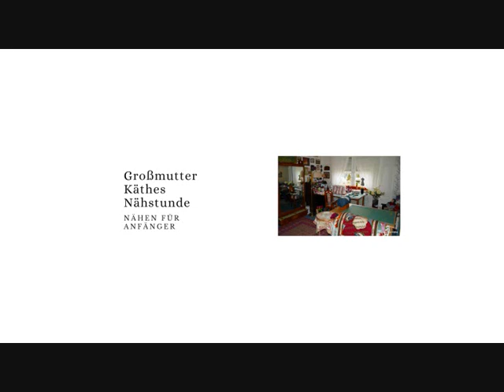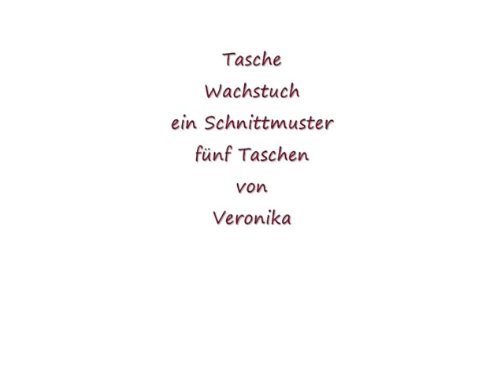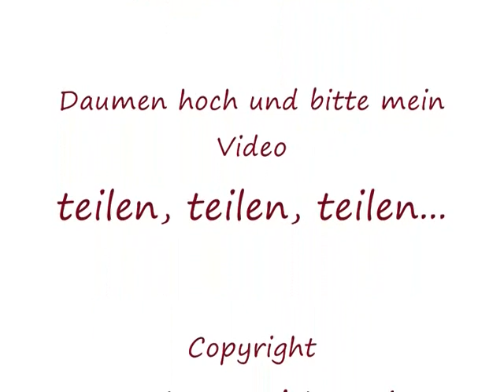Nähideen Sechstes Video Fotos mit Genähtem von meinen Zuschauerinnen nach meinen Anleitungen genäht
Danke für die vielen schönen Fotos , die ihr mir geschickt habt !
Ich habe mich sehr darüber gefreut, dass ich mal sehen konnte, was ihr so alles nach meinen Nähanleitungen genäht habt !
Die nächsten Videos mit euren Bildern sind in Arbeit !
Käthe

Die nach meiner Anleitung entstandenen Produkte dürfen nicht zum Verkauf angeboten werden.